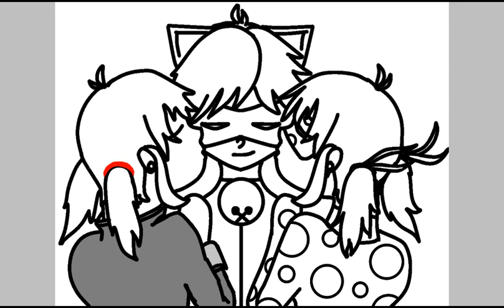The Kissing Game Cover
Hi all!

Gregrock of AO3 requested one of the fluffiest one-shots I've ever written. I loved it so much, I gave it a cover!